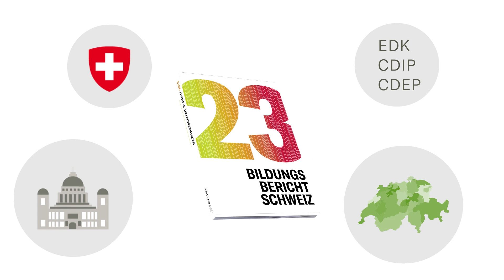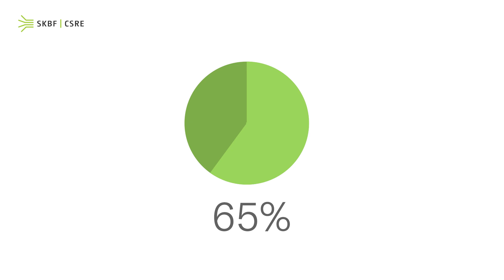05 paedagogische hochschule skbf biber23 EN